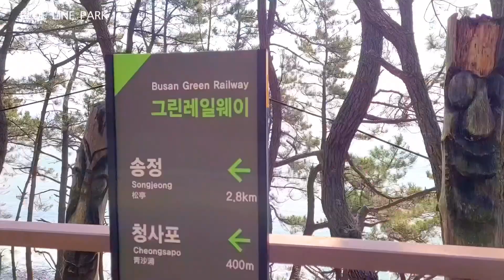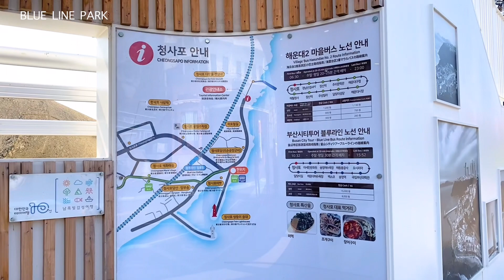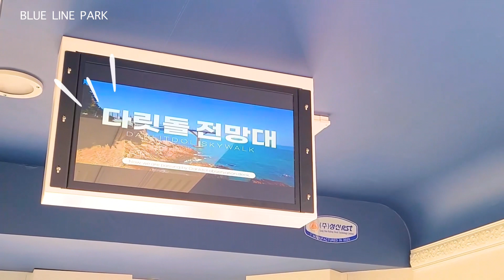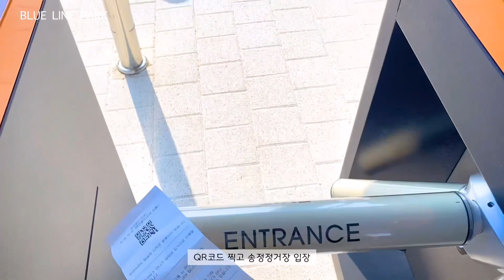벡스코 서포터즈가 추천하는 ㉡r만으i-★ 부산 여행지🧳 (해변열차편)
이건 못참지.

해운대블루라인파크 해변열차!
벡스코 서포터즈도 타보았습니다

해운대 바다가 훤히 내려다보이는
블루라인 해변열차를 타고
시원한 휴가 보내시는건 어떨까요